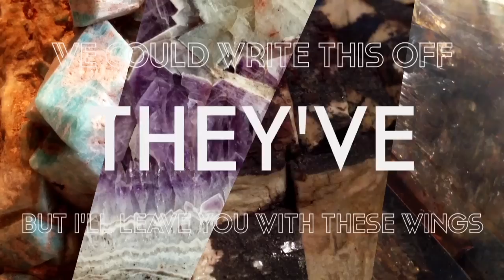PLAYACTING - Upward Mobility (Empathy)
"Upward Mobility" is the new single from Playacting.

Released on Super Smash Hit Records.